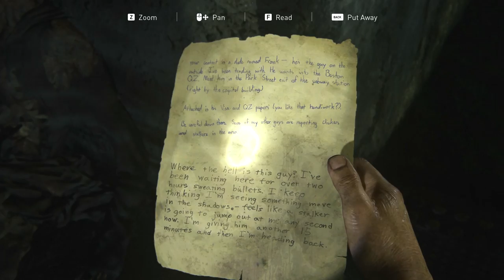The Last of Us - PC Walkthrough Gameplay Part 02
The Outskirts
- Outside
- Downtown
- Museum
- The Capitol Building